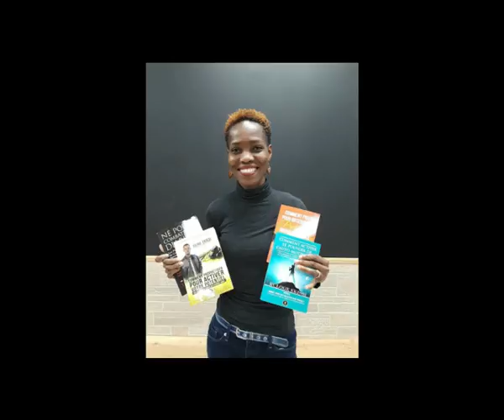Prière pour combattre les oeuvres de la sorcellerie 1ere partie Euloge Ekissi